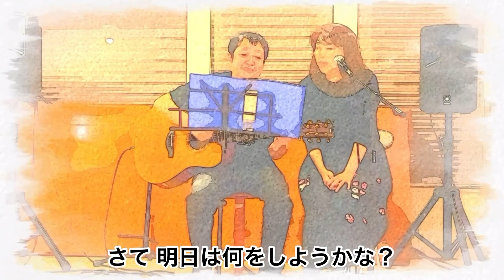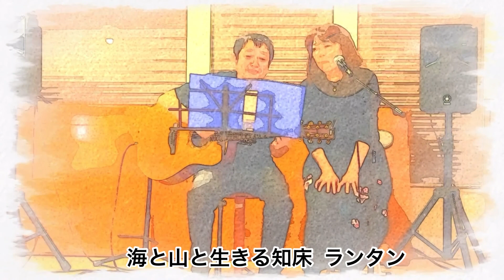オーナーのギターで知床旅情を歌ったり🎶 ウトロから見える雪山と夕日に感動☆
ウトロの ゲストハウスランタンに泊まったらオーナーに時間があったので 雪をかぶった
羅臼岳 三峰 硫黄山や夕陽を見せに連れて行ってくれました(๑˃̵ᴗ˂̵)
オーナーの自作曲を ギターで弾き語りしてくれたり 一緒に歌わせてもらえて とてもhappyになれて楽しかった思い出です╰(*´︶`*)╯